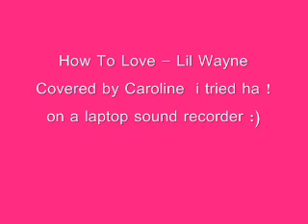how to love .wmv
tried not saying i can sing so dont have ago at me for hurting your ears :)